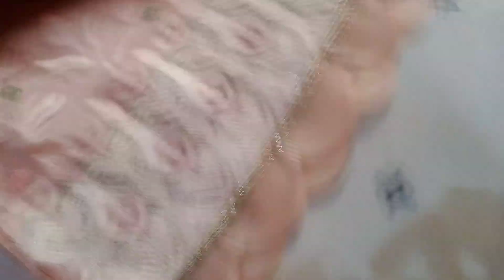new best designs of this week#dress#designing#2021#sanook by sumera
for contact